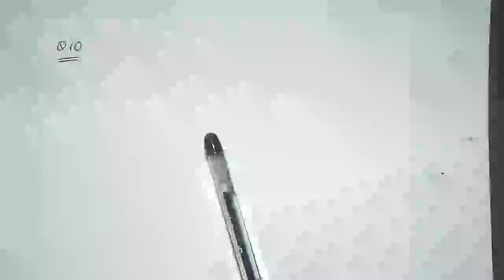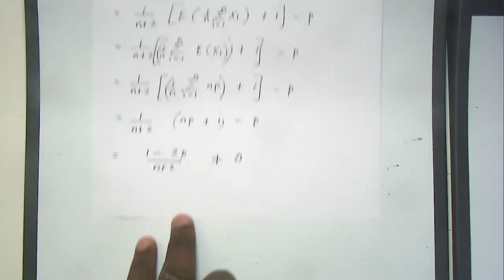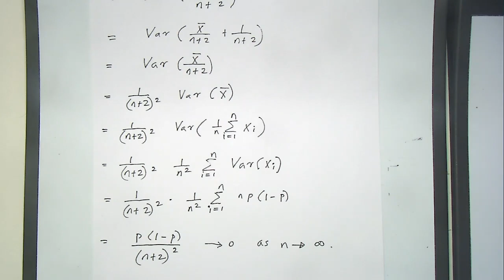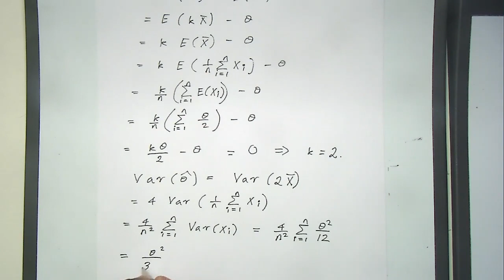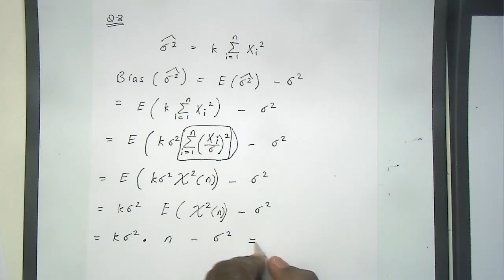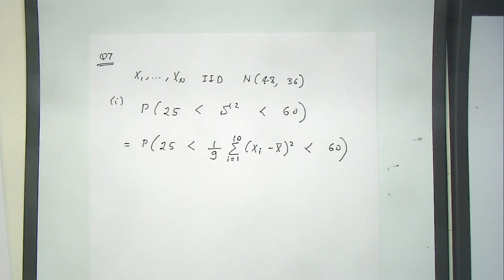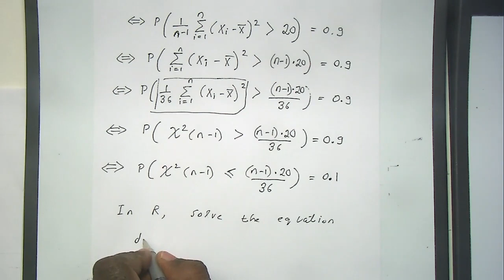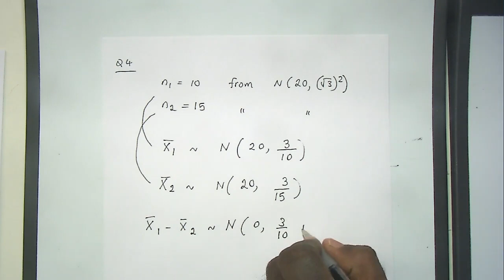Podcast 16 of Math10282 Introduction to Statistics for the 2018/2019 Academic Year